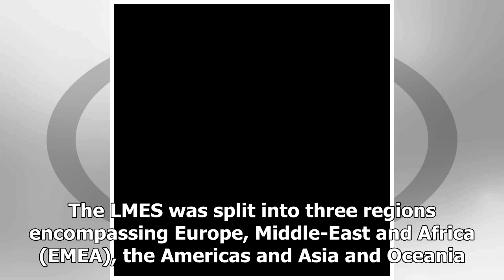Le Mans Esports Series final field close to completion | k production channel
The field for the Le Mans Esports Series final that will take place at the World Endurance Championship's Le Mans 24 Hours season finale is almost complete. The LMES was split into three regions encom...